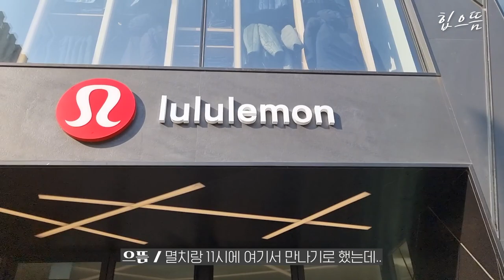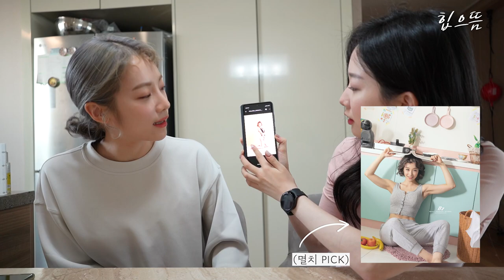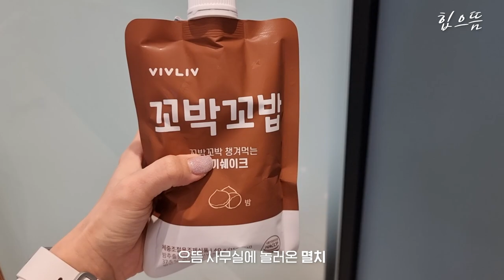[ENG] 멸치 바디프로필 도전?